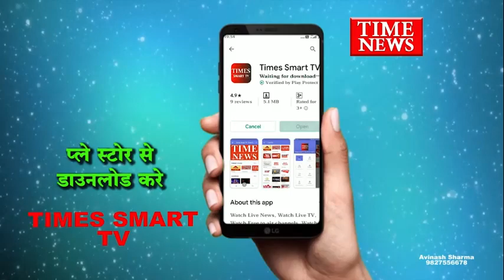एम्बुलेंस चालक ने कई लोगो को मारी टक्कर कोतवाली थाना पुलिस की हिरासत में नशे में धुत चालक